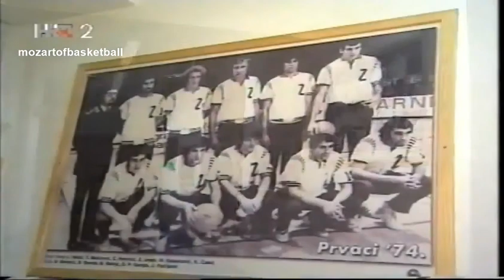Pino Giergia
Pino Legend